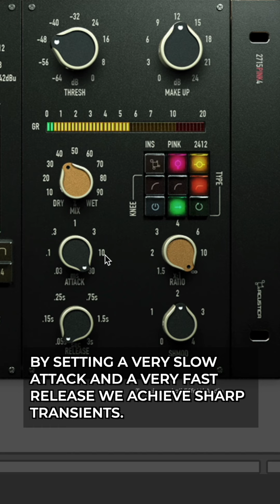Get PUNCHY with Pink!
In collab with @PhonicaSchool